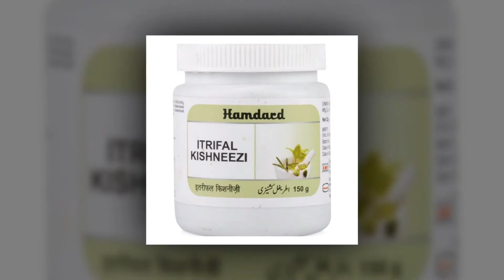Saalo purana sar dard khatam Headache, head pain herbal and homeo treatment by Dr Mazhar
This describes in detail Saalo purana sar dard khatam Headache, head pain herbal and homeo treatment by Dr Mazhar.
HamAorHamariSehat, sar dard ka elaj, herbal, homeo, plant based without any side effects. Has been tested working excellently fine. sar darddarde shaqeeqa aor aesay jumla dard